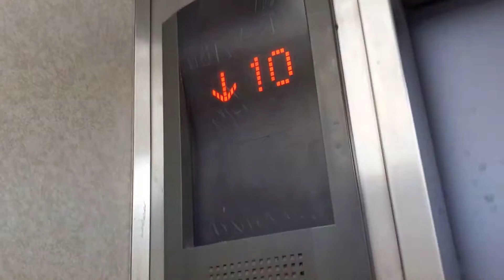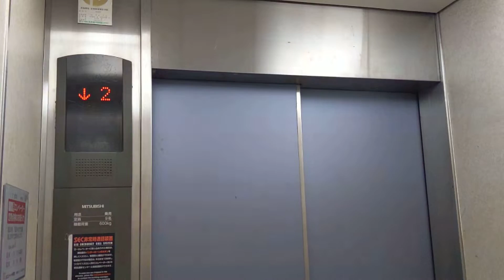渋谷区某ビルのエレベーター